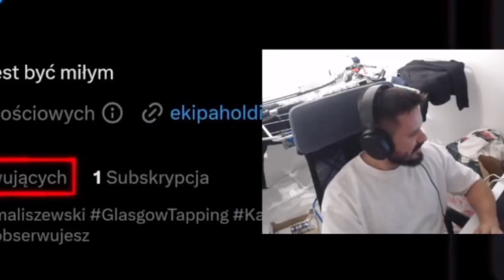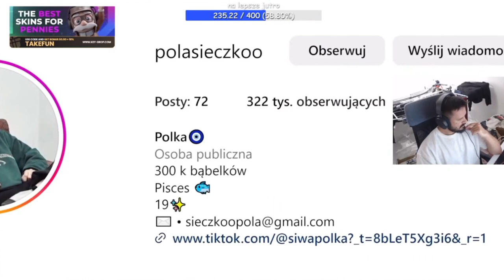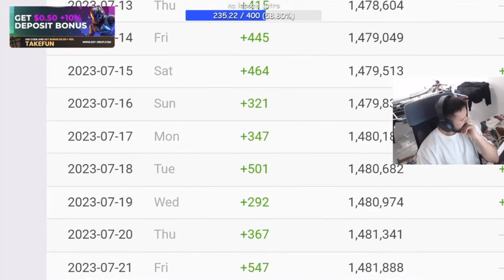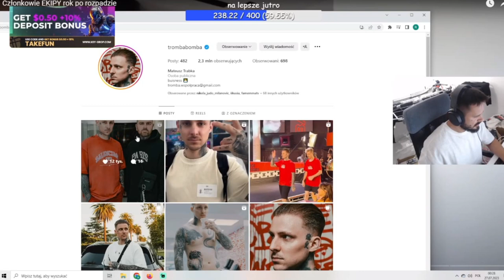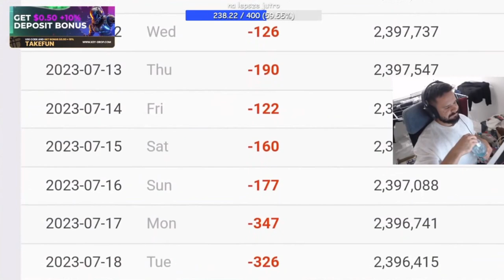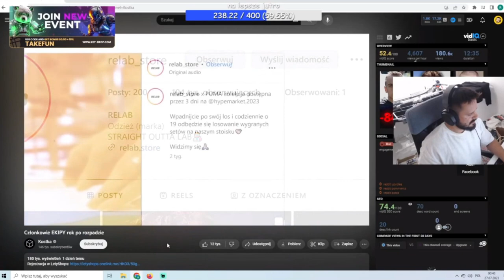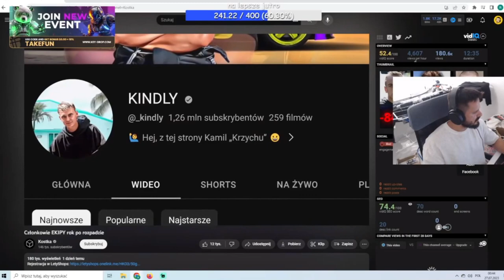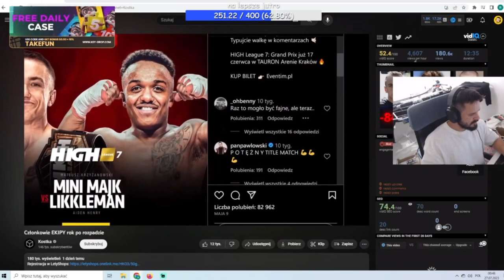Członkowie EKIPY rok po rozpadzie | TAKEFUN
Zostaw like, suba i komentarz dla zasięgu.